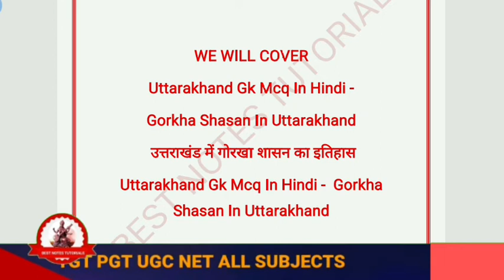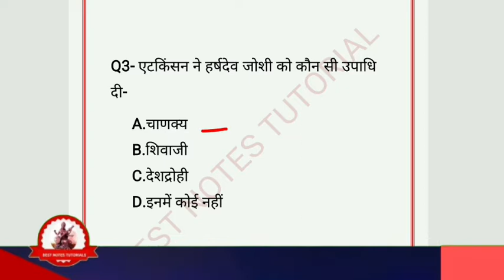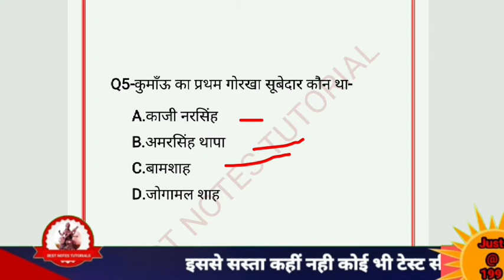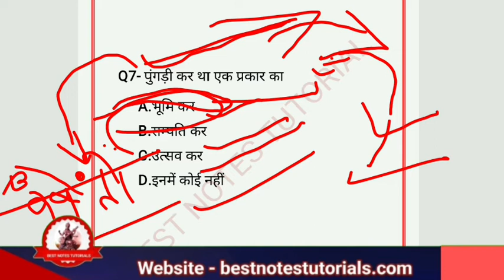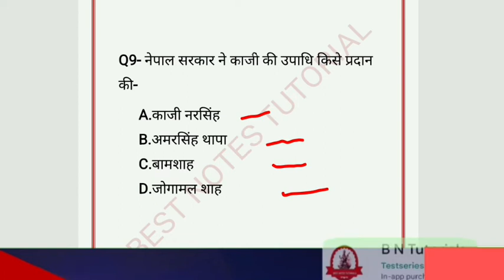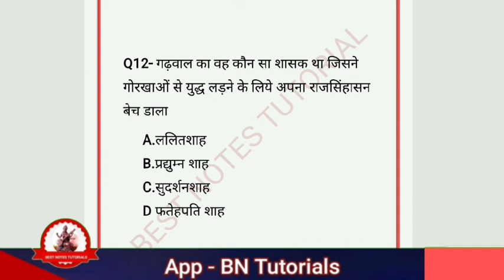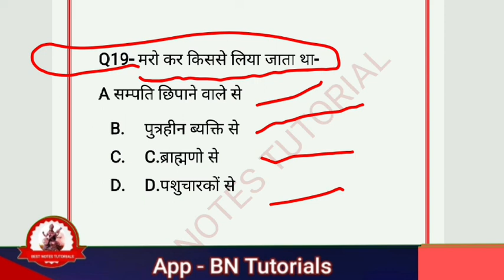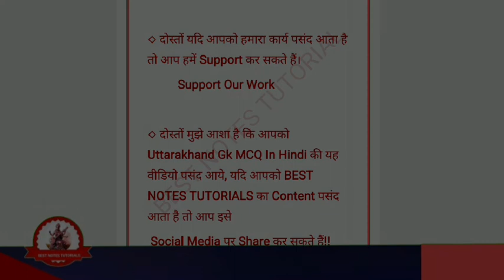UTTARAKHAND GK MCQS SERIES//UTTARAKHAND HISTORY 8 MCQ//@BestNotesTutorials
UTTARAKHAND GK MCQS SERIES//UTTARAKHAND HISTORY MCQ//@BestNotesTutorials @B.N.Tutorials

वर्तमान में उत्तराखंड में कौन क्या है?
उत्तराखंड के मंत्री कौन कौन है?
उत्तराखंड सरकार के गृह मंत्री कौन है?
वर्तमान में उत्तराखंड के महाधिवक्ता कौन है?
उत्तराखंड 2023 का सीएम कौन है?
उत्तराखंड के स्वास्थ्य मंत्री कौन है?
उत्तराखंड में कितने राज्यपाल हैं?
उत्तराखंड का शिक्षा मंत्री कौन है 2022?
उत्तराखंड का सबसे बड़ा ब्लॉक कौन सा है?
उत्तराखंड में कितने सांसद हैं?
उत्तराखंड के प्रथम कौन है?
उत्तराखंड में कितने सरकारी कर्मचारी हैं?
उत्तराखंड में कितने मंडल है 2022?
उत्तराखंड के प्रथम मुख्य सचिव कौन है?
उत्तराखंड की पहली महिला राज्यपाल कौन थी?
गवर्नर क्या होता है?
राज्य गीत क्या है?
भारत के पहले राज्यपाल कौन है?